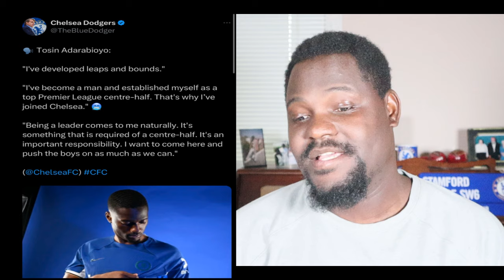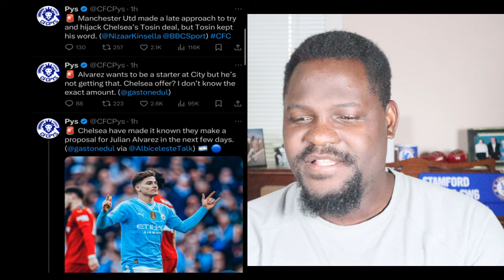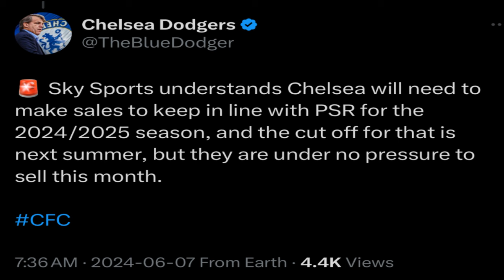TOSIN ADARABIOYO IF YOU CAN'T BEAT THEM JOIN THEM! WELCOME TO CHELSEA! ALVAREZ TO JOIN CHELSEA?!